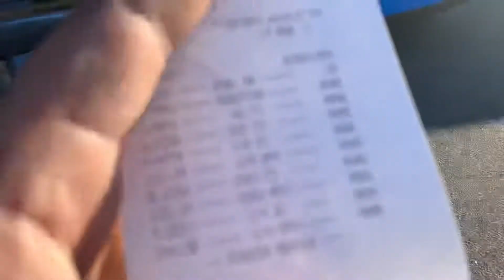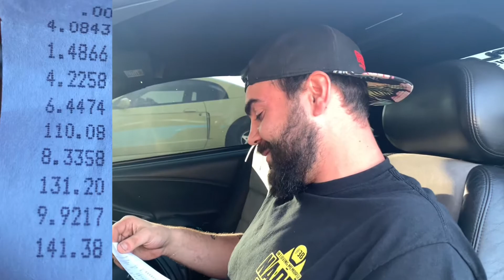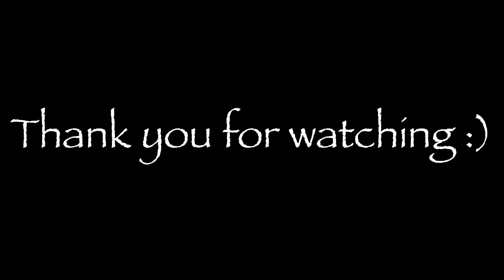Vert Goes 9's! Cobro Track Rental 9/21/21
A few of the Michigan Cobras take over US-131 as we rented it for the day. Blue vert runs a new PB and climbs the list of stick/stock motor cobras

Bryan Crane of Yerview_racing also runs a new PB before the nights out

Pride and Joy - Stevie Ray Vaughn